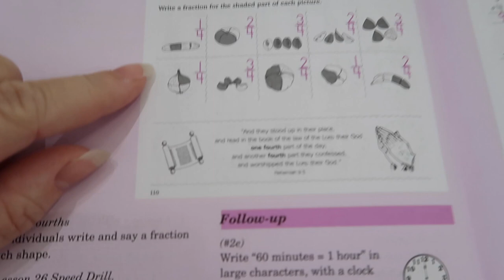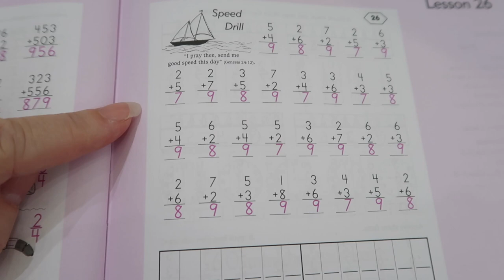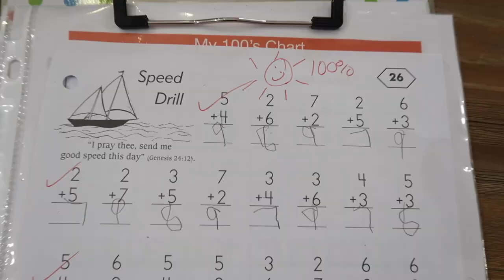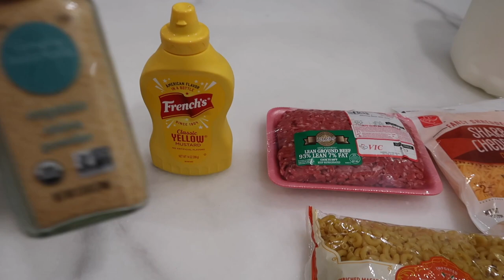DAY IN THE LIFE | Clothes + Fall Shopping, Homeschool, and Cheeseburger Mac and Cheese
In this day in the life, we are finishing up homeschool so that we can go shopping for fall clothes for Sophie and I am sharing a cheeseburger Mac and cheese recipe.

Floral Nightgown from Target
Candle from Target
Fall Doormat
Lightweight sweatshirt
Lightweight sweatpants
Ballerina Jeans
Flower Dress
Mustard Yellow Dress

Hey, y'all! I’m Colleen, a stay at home mom living in Hilton Head Island, SC.  I love to share mom life, homemaking, "island life" 🏝, our homeschooling journey, and more!  Thanks so much for being a part of our channel.

Colleen Eubanks
33 Office Park Rd. Suite A, Box 175

For Youtube:
Cannon GX7 Mark ii
Small Tripod
Full Size Tripod
Soft Box Lighting
Ring Light
Car Mount for Camera